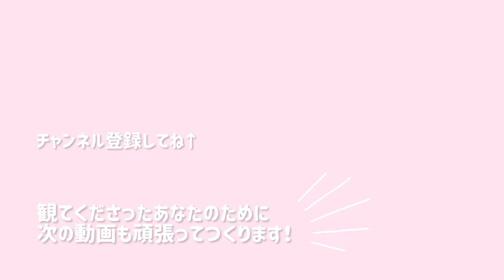夫無し子無し独身アラフォーは社会の役に立てるのか | 休日vlog | ボランティア活動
どうせ独身女はヒマで好きなことばっかりやってるんでしょ、と思われがちですが(まぁその通りなんだけど…)たまにはボランティア活動もするぞ！ということで…ある休日の様子を短くまとめました🙂結婚しててもしてなくても、子供いてもいなくても、自分のできる範囲で世の中の役に立てればうれしいなーって、思います🙂

トワイニング　 アールグレイ 50P